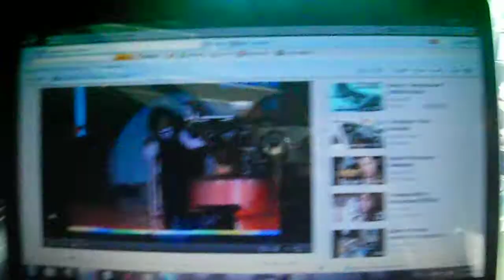002.AVI ролик от безделья. Pu-eblo.CO 12/02/12